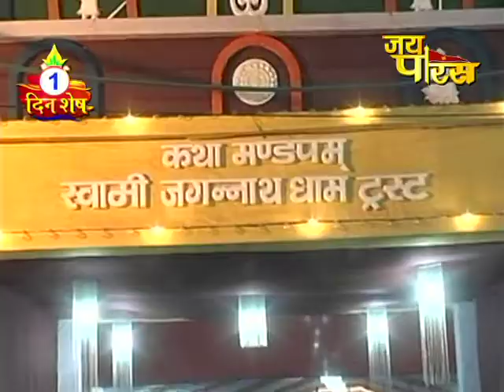Swami Janardan Hariji Maharaj Kumbh 2019 Prayagraj | Day - 12 | Shrimad Bhagwat Katha